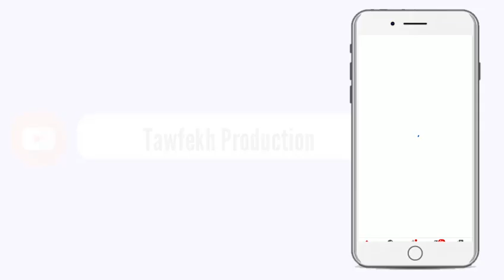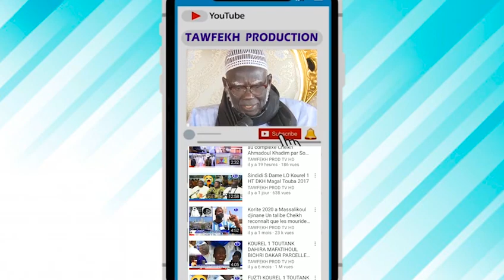NODOU M.Moustapha NDIAYE BILAL Vendredi 28 Auut 2020 à la Grande Mosquée Massalickoul Djinnane Dakar